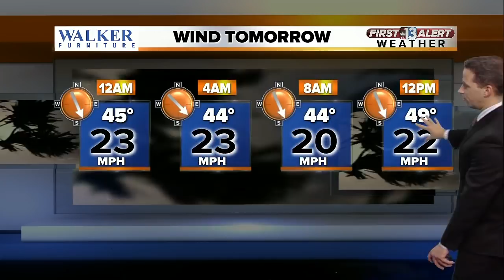Wind whips through Las Vegas valley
winds reached hurricane force during Wednesday evening causing minor damage throughout town.